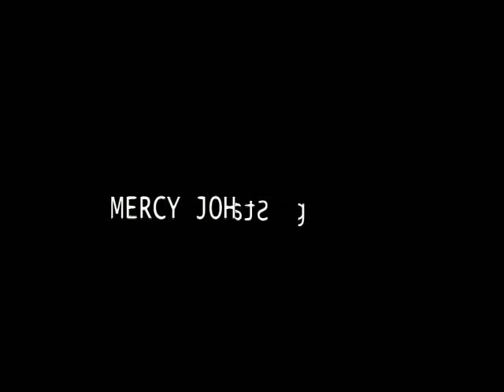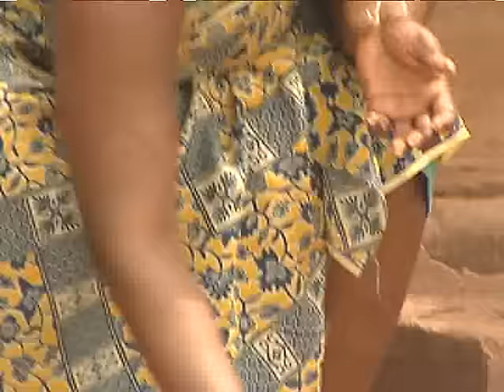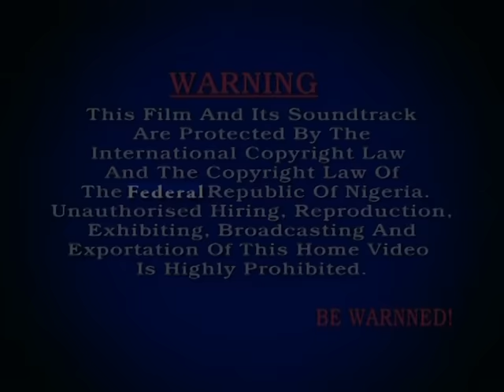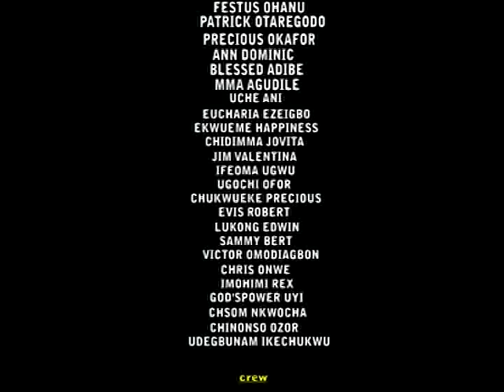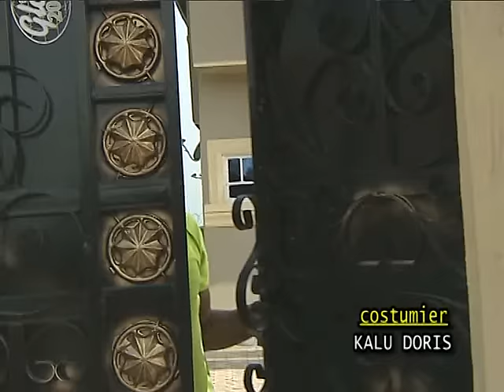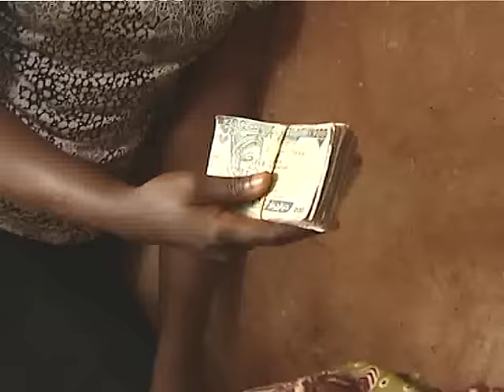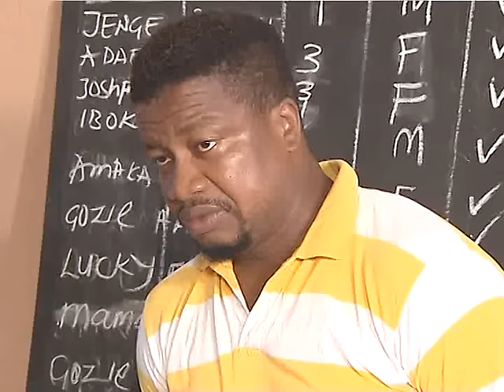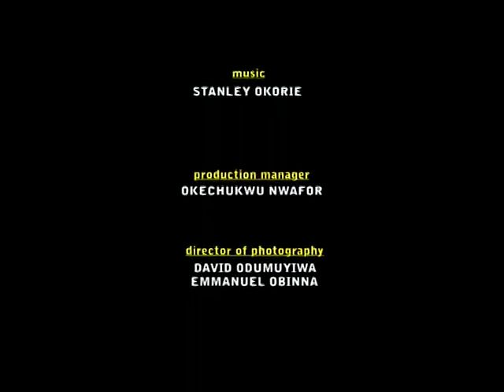A Bleeding Heart _ Full Movie/No Parts/No Sequels - Mercy Johnson's Best Nollywood Family Movies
This Movie Is A Full Movie/No Parts/No Sequel

Other Related Movies Are .